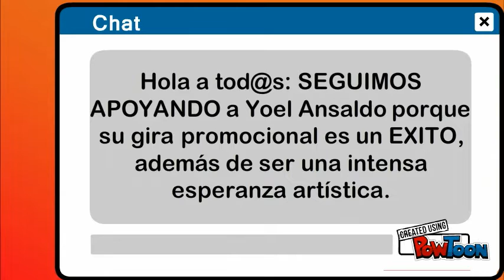Exito de Gira Promocional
Exito de Gira Promocional-- Created using PowToon -- Free sign up -- Create animated videos and animated presentations for free.  PowToon is a free tool that allows you to develop cool animated clips and animated presentations for your website, office meeting, sales pitch, nonprofit fundraiser, product launch, video resume, or anything else you could use an animated explainer video. PowToon's animation templates help you create animated presentations and animated explainer videos from scratch.  Anyone can produce awesome animations quickly with PowToon, without the cost or hassle other professional animation services require.